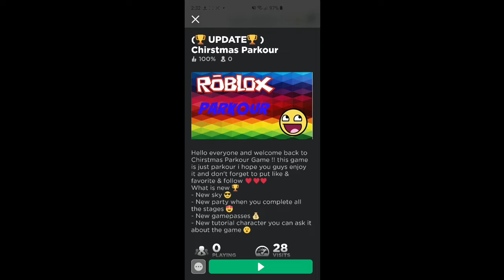روبلوكس جربت ماب واحد من المتابعين صانعو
شكرا جدا علي 1500 مشترك ❤❤

علي المشاهدة❤️ ______________________________________________ What is ROBLOX? ROBLOX is an online virtual playground and workshop, where people of all ages can safely interact, create, have fun, and learn. By participating and by building cool stuff, ROBLOX members can earn specialty badges as well as ROBLOX dollars (“ROBUX”). روبلوكس، هي لعبة أونلاين متوافرة على أجهزة أندرويد وآي أو إس والحاسب الآلي والأكس بوكس ون مصممة للأطفال والمراهقين من عمر 8-18، حيث ينشئون شخصيتهم الرقمية وتزيينها وتلبيسها، ويمكنهم أيضًا أن يطلقوا العنان لخيالهم ويصنعوا ألعابهم الخاصةروبلوكس، هي لعبة أونلاين متوافرة على أجهزة أندرويد وآي أو إس والحاسب الآلي والأكس بوكس ون مصممة للأطفال والمراهقين من عمر 8-18، حيث ينشئون شخصيتهم الرقمية وتزيينها وتلبيسها، ويمكنهم أيضًا أن يطلقوا العنان لخيالهم ويصنعوا ألعابهم الخاصةروبلوكس، هي لعبة أونلاين متوافرة على أجهزة أندرويد وآي أو إس والحاسب الآلي والأكس بوكس ون مصممة للأطفال والمراهقين من عمر 8-18، حيث ينشئون شخصيتهم الرقمية وتزيينها وتلبيسها، ويمكنهم أيضًا أن يطلقوا العنان لخيالهم ويصنعوا ألعابهم الخاصة